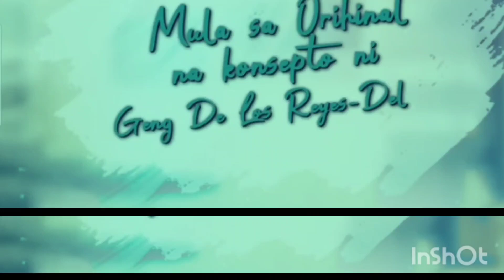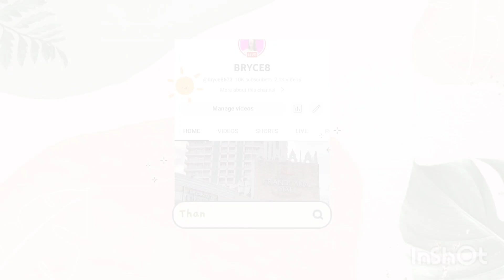ABOT KAMAY ANG PANGARAP JUNE 29 2023 TODAY,,/STORYTELLING ADVANCE!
ABOT KAMAY ANG PANGARAP FULL EPISODE JUNE 28 ADVANCE !

DOK REY! GAGAWIN MO LAHAT NG SASABIHIN KO,,KUNG AYAW MO MAKULONG

NOTE: HINDI KITA PINILIT MANOUD ANG VIDEO ITO AY FOR ENTERTAINMENT LANG KUNG AYAW MO SA VIDEO MALAYA KA PONG MAG NEXT VIDEO,,,,GOD BLESS !
BE GOOD TO OTHERS SPREAD LOVE AND KINDNESS 😍

❤️SALAMAT SA PANONOUD SANAY NAG LIKES KAYO AT NAG SHARED 🙏🏻❤️

IT HELPS MY SMALL CHANNEL GROW ❤️👌
PLEASE SUPPORT MY PAGE FOLLOW MY REELS THANK YOU FOR TIME AND EFFORTS SENDING LOVE TO EVERYONE 💋💗